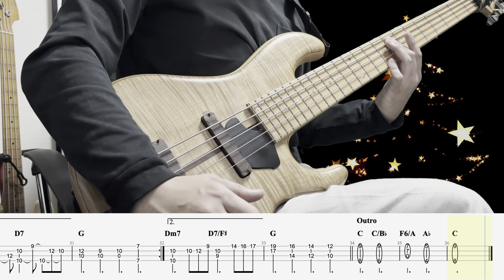【M / Princes Princes】プリプリ ソロベースカバーTAB付き 難易度★★★★☆ BassSoloCover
2016年には自身のユニットMyKeysでキングレコードよりメジャーデビュー。